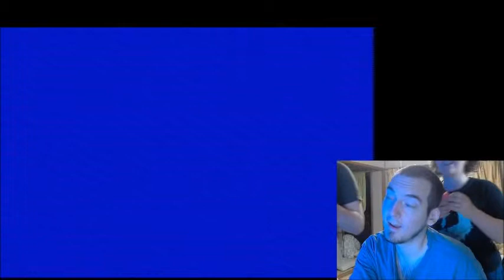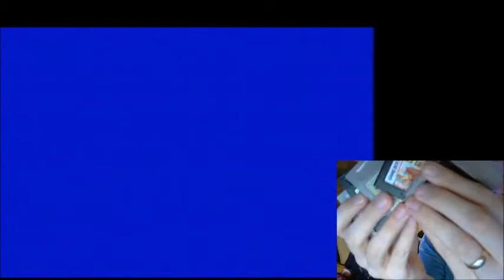Retro Monogatari Episode 14: King Of Bomberman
Come watch Michi and me play Bomber King, Star Soldier, and two bonus Gameboy games Aretha and Funny Field.

Huh, there doesn't seem to be a database of Gameboy games like Famicom World. I wonder why. That would be super useful.